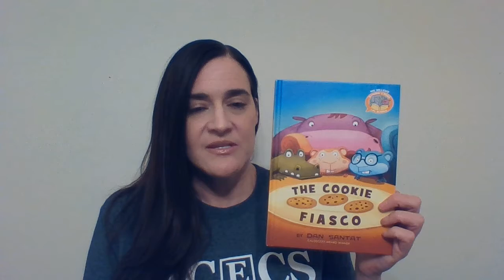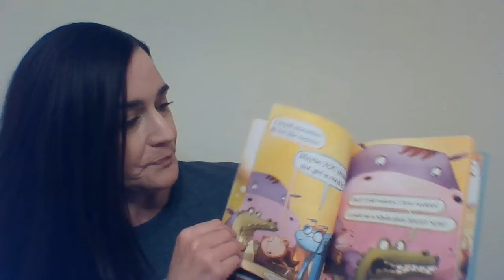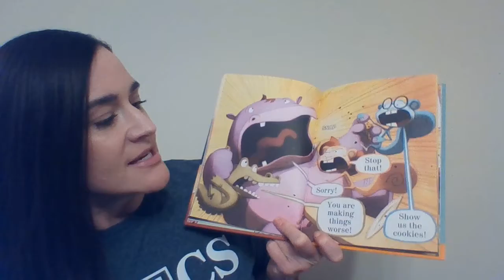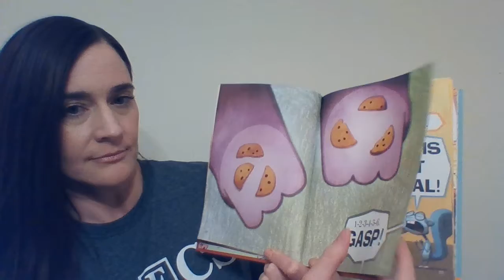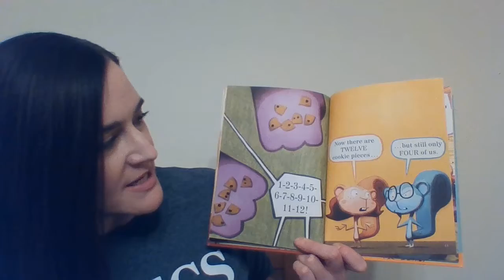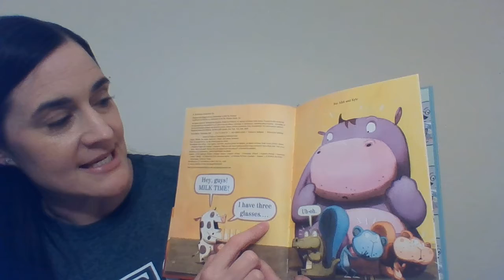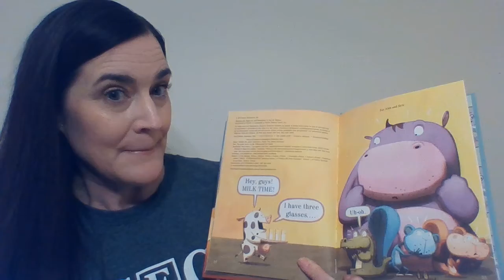Ms. Abbott's Message to RCECS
Join the RCECS Assistant principal Ms. Abbott as she reads a fun story!
¡Únase a la Sra. Abbott, subdirectora de RCECS, mientras lee una historia divertida!